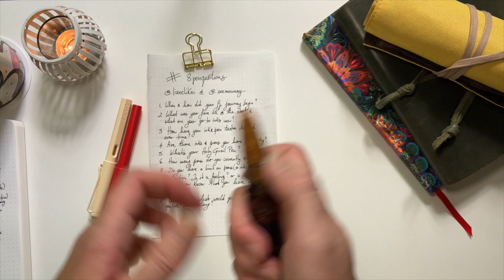My fountain pen 8penquestions response| a VR to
hope you enjoy my VR to the 8 pen questions initiated by lianelikes and seemownay. Please feel free to participate by answering the questions in the comments section below or by posting your own vid.

8 Pen Questions:

1. When and how did your fountain pen journey begin?
2. What was your fave ink at the start of your journey & what are your go-to inks now?
3. How have your ink & pen tastes changed over time?
4. Are there inks & pens you've yet to try or like to try?
5. What is your Holy Grail Pen?
6. How man pens do you have in your collection?
7. Do you have a limit on pens (or inks) in your collection? Is it a number? or is it a feeling? When do you know that you have reached your maximum?
8. Consequently, what would you do if another pen/ink came along?

thank you all once again for liking, sharing,  and commenting.
See you all in my next one,
Ciao Belli